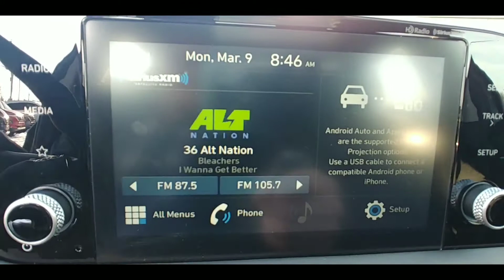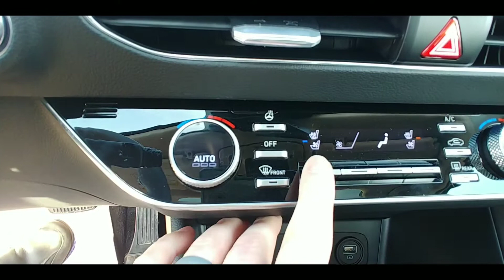2020 Sonata Luxury - Gray - New Car Stk # 20241